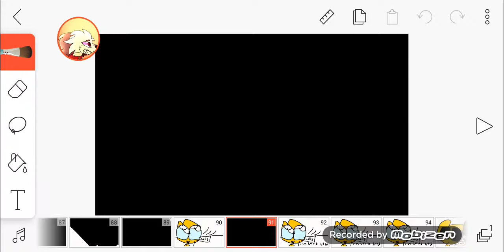Kittydog game ep2